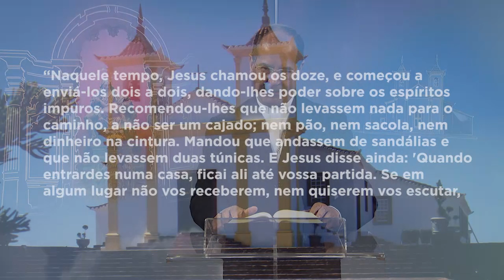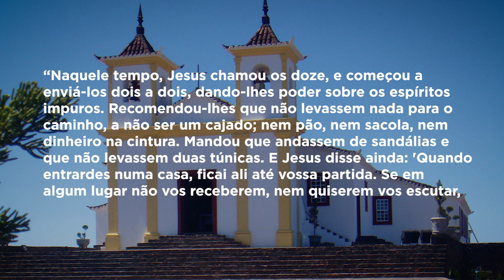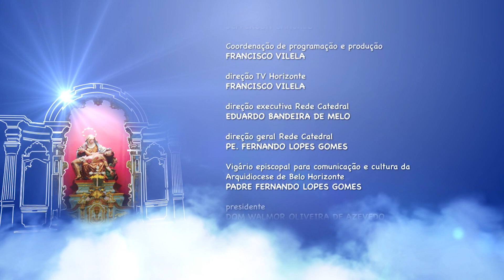Mãe Maria | Dom Walmor - 06/02/2020